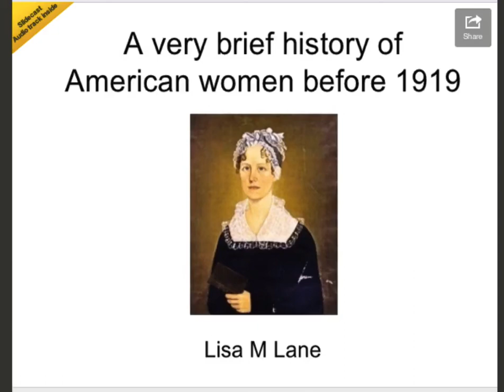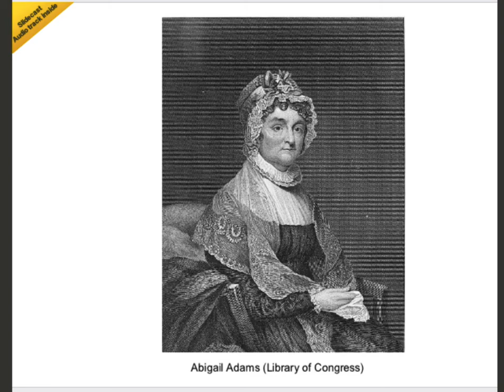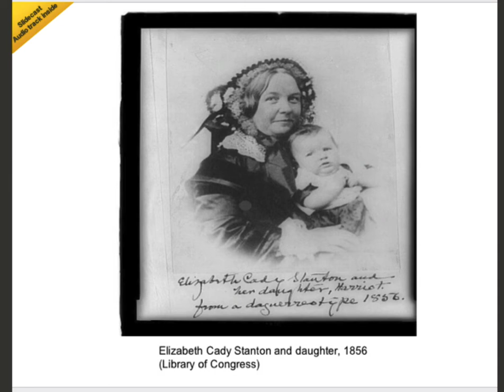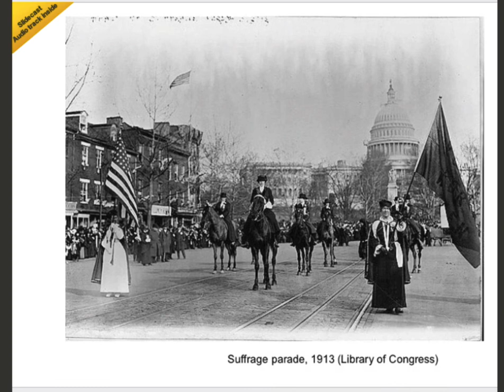A Very Brief History of American Women Before 1919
For my History 111 US History class, the significance of women in American history before they got the national vote.